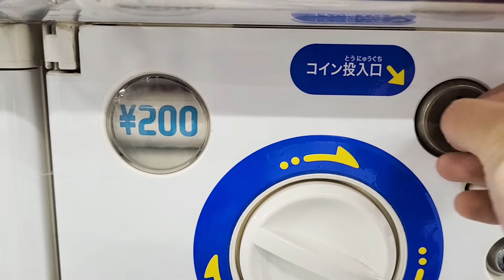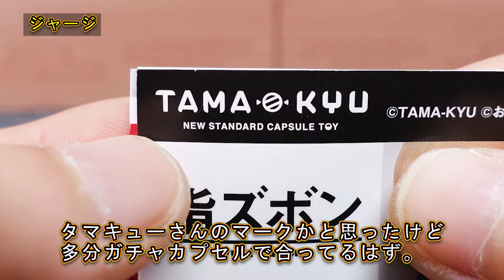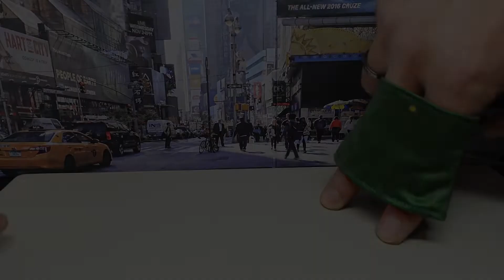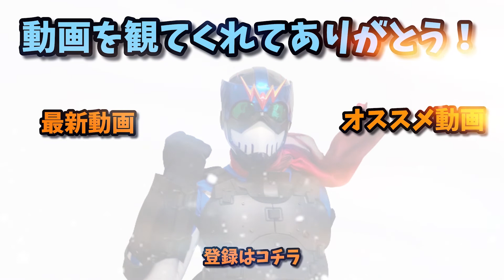【ガチャ】指ズボンというパワーワード【TAMA・KYU】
今回はTAMA・KYUさんの『指ズボン』をご紹介！！
指にズボン履かせよう！それをガチャガチャで出そう！というマインド素敵すぎるでしょ(笑
奇跡の弾丸といい、こういうぶっ飛んだ発想のガチャを出してくるのがTAMA・KYUさんの凄いところよね。

使用機材：
SONY VLOGCAM ZV-1